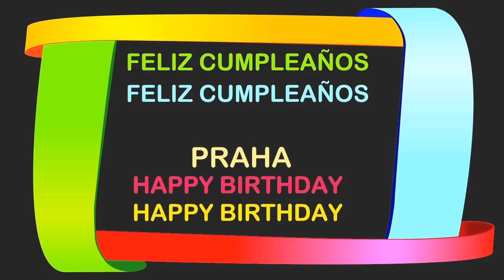Praha Birthday Postcards & Postales